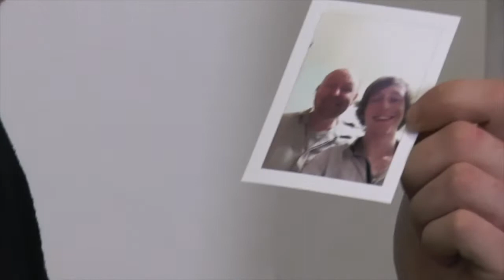Memorial Painting - Remembering A Father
Bobbie Bush | Boston Portrait Artist | Boston Massachusetts | Painting Commissions
| Paintings from Your Photographs

COMMISSIONS WELCOME
Painting commissions welcome of people, places or pets.